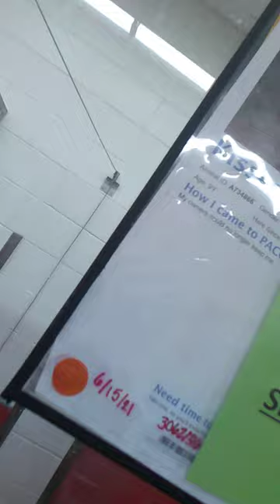Old film❤️Kisses-Kooper 9y A734866 Kennel 9 Pod 1 PACC shelter❤️orange 6-19-2021Adopted2-23-2022 204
❤️Update😊Kisses has been fostered by a loving home❤️ Kisses I'm so happy for you boy cause I'm sure you'll love experiencing a recess from our busy PACC premises❤️ Avalanches of love for you boy❤️
❤️Kisses 9 Yr Old A734866 Kennel 9 Pod 1 PACC shelter orange❤️ Kisses has so much love and eagerness he can hardly hold back his cravings for being involved in any human doings❤️ Kisses is so bouncy and happy whenever I see him and I know many volunteers love him like crazy❤️ Kisses has some kidney issues and so he is on a special meal plan which is low in protein sodium and phosphorus because each mineral gradually decreases our kidneys power when purifying blood❤️ Kisses will plop his rear end down for yummy doggie goodies successively and I like giving him HA(hypoallergenic) munchies, which are a doggie food source easier for processing and less of a cause of undesirable body insides swelling❤️ Kisses',  I remember when we originally began goofing around, all 60 pound long doggie frame of his, jumped in my wheelchair bound lap because he was so pleased by my presence❤️ Kisses has an amazing zeal for life and I know if his someday adopters could show him some loving guidance he would be a wonderful genuine canine angel❤️ Kisses has a fabulous sniffer for uncovering hidden savory doggie viddles, of which he is very skillful, but I every now and again wonder if his vision is compromised a shade because he has a hard one following flavorful doggie morsels I lob airborne his way on occasion❤️ Kisses appears like he is rarely phased by neighboring doggies barking and as such I would imagine refocusing his behaviors so he is in a more calm laid-back proneness, could possibly be a fairly doable, achievable goal❤️ Kisses, I love your kindness and my heart is always happy whenever I see your magical mug❤️